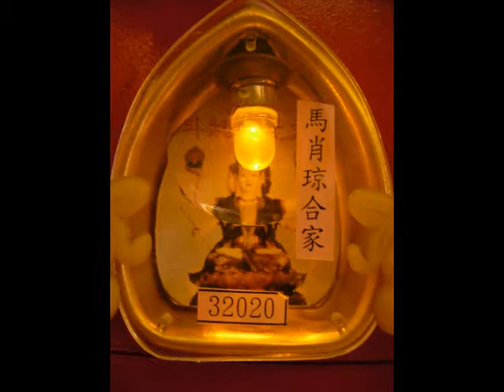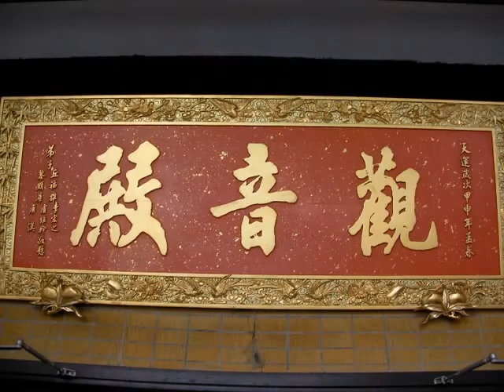2009 Rituel de célébration de Guanyin a Fungyinseen Koon (Hong Kong)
Les Grandes RENCONTRES TAOISTES
2-3 Sept. 2017 et 16-17 Sept. 2017
Plus de 20 grands maitres Taoistes de Chine viennent vous rencontrer a Montlucon (03100).
Un rendez-vous exceptionnel pour l'inauguration de l'Institut d’Études Taoistes.

Origines de l'Institut d‘Études Taoistes

Cette série de vidéo a été créée pour les préparatifs de l'inauguration de l'Institut d'Études Taoistes du 2 sept 2017 pour illustrer ses origines. La création de l'IET est en effet l'aboutissement de 19 ans d'aventures Taoistes qui commencérent en 1998 en Angleterre et se poursuivirent dans les temples de Chine a partir de 2001 pendant 15 ans.
Ces vidéos sont donc des ballades au sein des montagnes sacrées Taoistes et de leurs maitres.

2009: Le rituels de célébration de Guanyin a Hong Kong

En septembre 2009 je fus accueillie et hebergée par le temple Fungying Seen Kon de Hong KOng. Ce fut le début d'une longue amitié avec les pretres et pretresses de cette région de Chine.
Chaque année a lieu le rituel de célébration de l'anniversaire de Guanyin, déesse de la miséricorde (Cihan daoren). On prie pour la paix et l‘harmonie dans le monde et dans chaque foyer. On bénit éaglement les statues afin de les infuser avec l'énergie bienfaitrice et protectrice de cette puissante et généreuse déesse.

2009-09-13香港蓬瀛仙館慈航灵感度世宝忏 HK Fungyingseenkoon cihang ritual